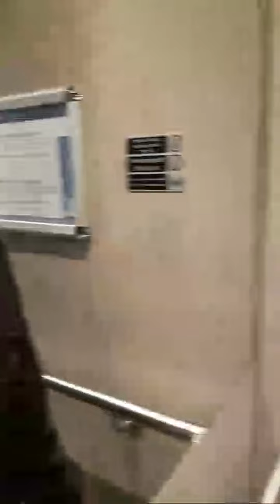ไฮไลต์ 7:34 - 12:36 จาก สาวกาฬสินธุ์ ต่างแดน ชาแนล กำลังถ่ายทอดสด!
สวัสดีค่ะเพื่อน ๆ ทุกคน  ช่อง Nature สาวกาฬสินธ์ุ ชาแนล  นำเสนอเรื่องราวชีวิตสาวไทย
ที่ใช้ชีวิตที่ประเทศสวิสเซอร์แลนด์ การใช้ชีวิตสาวไทยในต่างแดน พาเพื่อน ๆ ไป#สถานที่ท่องเที่ยวในสวีสเชอร์แลนด์ ชมวิถีชีวิต#ความเป็นอยู่ในสวีสเชอร์แลนด์ การใช้ชีวิตวิถีบ้าน ๆ หาอยู่ หากิน สู้ชีวิต ขอขอบพระคุณเพื่อน ๆ ที่เข้ามาให้กำลังใจ ฝากกดติดตาม กดไลค์ กดแชร์ เพื่อเป็นกำลังใจให้สาวกาฬสินธุ์ด้วยนะคะ

สาวกาฬสินธุ์ พาเข้าครัว ทำอาหารเมนูหลากหลาย

สาวกาฬสินธุ์พาเที่ยวสวีสเชอร์แลนด์